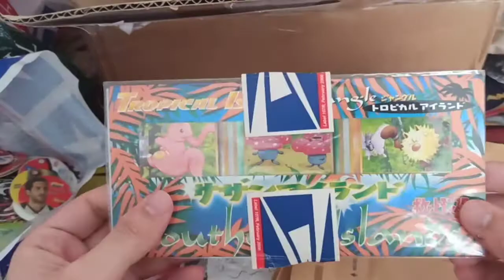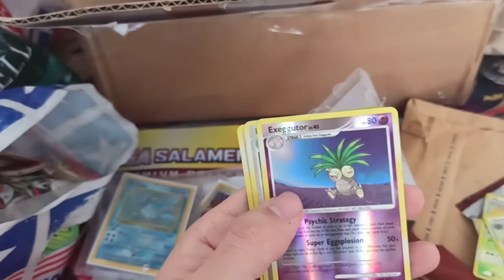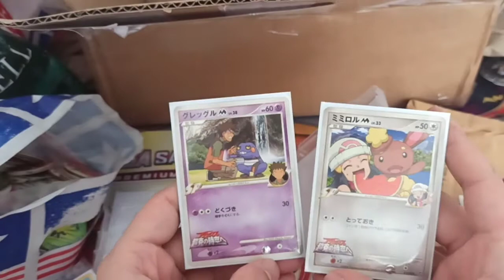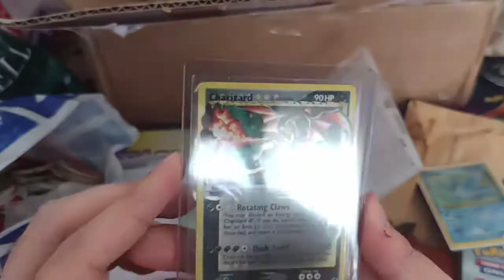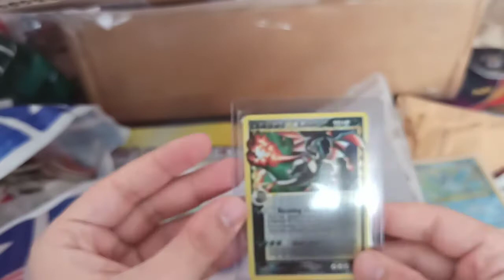Büyük kargo açılımı part 4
Koleksiyoner bir arkadaştan aldığım kargonun açılım videosu umarım beğenirsiniz...

Facebook kart alım satım grubu